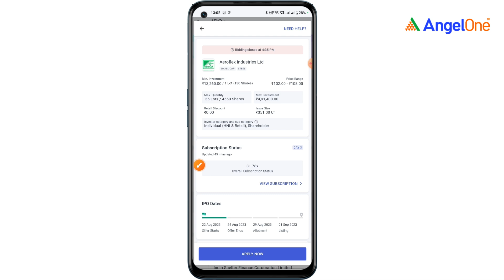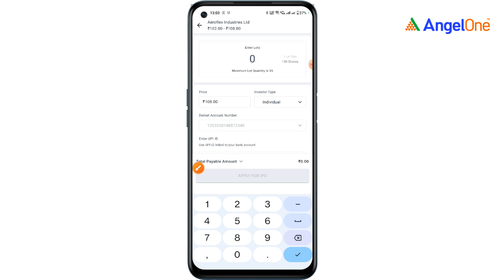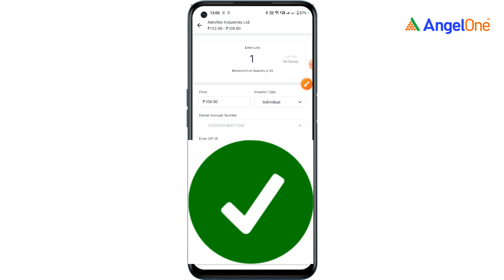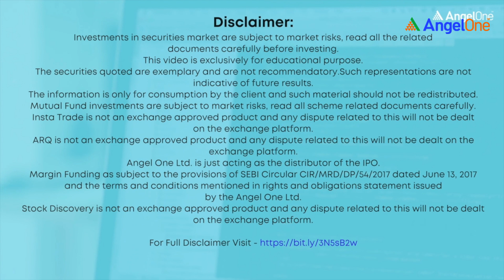Aeroflex Industries Ltd , Latest IPO News & Details.